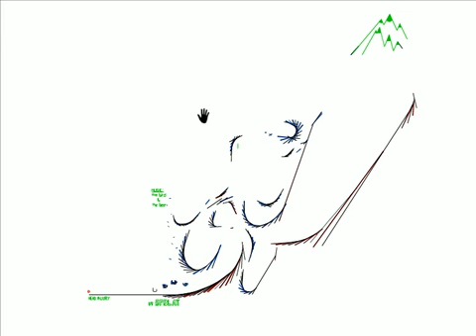Line Rider - Head Injury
Ow, doh, oof.